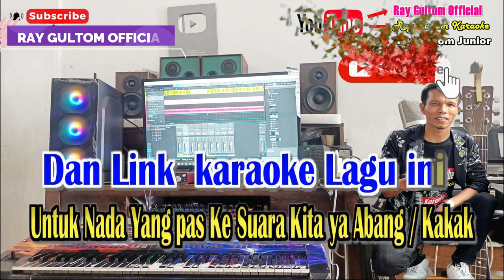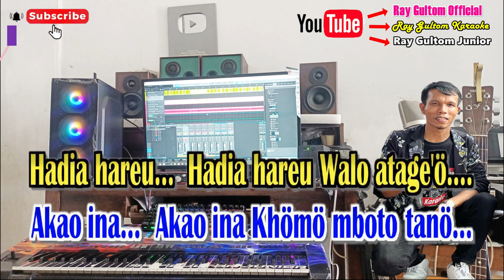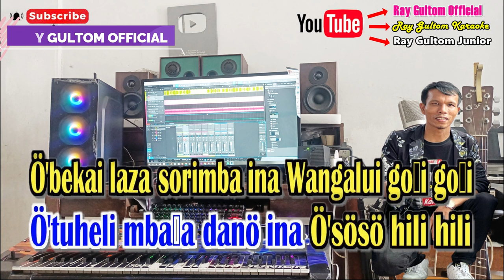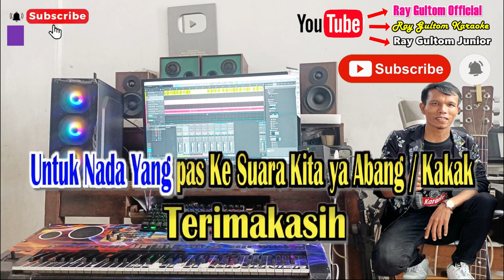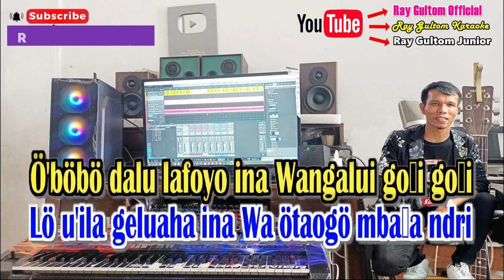KARAOKE MOTEU INA - LAGU NIAS || NADA PRIA STANDART - F = DO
LIRIK MOTEU INA - LAGU NIAS
Cipt. Yunus Gea
Moteu ina, Moteu ina Angaŵuli yomo…. -
Laluo ina, Laluo ina Hadia lö olofo. -
Melö halowö saŵai maökhö -
Lö sahori nasa ginötö -
Alai… ina naö'ohe mofökhö…. -

Akao ina... - Akao ina Khömö mboto tanö… -
Hadia hareu... - Hadia hareu Walo atage'ö…. -
I'otarai sihulö ŵongi -
Irege fatutu o'gömi -
Folombaseu ŵemanga goŵi…. -

Reff…..
Ö'tuheli mbaŵa danö ina Ö'sösö hili hili -
Ö'bekai laza sorimba ina Wangalui goŵi goŵi -
Balazo ndraono khöu ba zitanö oŵi… -
Lö u'ila geluaha ina Wa ötaogö mbaŵa ndri -
Ö'böbö dalu lafoyo ina Wangalui goŵi goŵi -